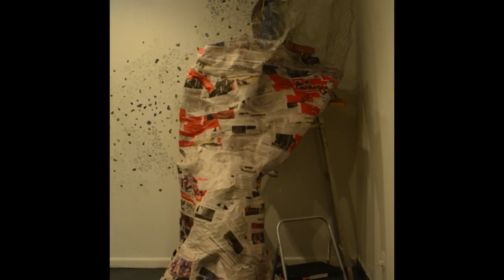(No Sound) 'Current Vitality' installation timelapse by Madeline Bartley and Maria Spiess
Current Vitality is a collaborative installation by Madeline Bartley and Maria Spiess. Both are MFA candidates at Syracuse University - Maddie from the Print department, Maria from Ceramics. Current Vitality was on view in the Micheal Sickler Gallery in the Shaffer Art Building on the Syracuse University campus, Syracuse, NY.